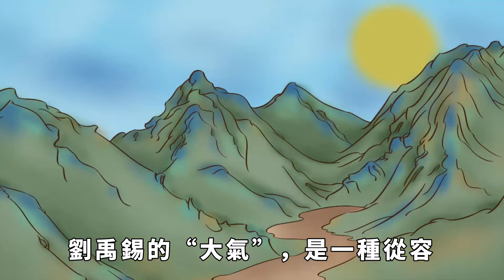「人若大氣，必有福氣」：大氣之人有3個特征，有一個也了不起！【國學心旅】為人處世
量大福也大，機深禍亦深。大氣之人，必是度量大的人，自然也能夠活得有福氣。對人寬容、對己包容，才能接納萬物，厚德載物，拿出雅量，方能知進退，低調做人，寵辱不驚。薜渲曾言：「唯寬可以容人，唯厚可以載物。」大氣之人，內心寬厚，做人豁達，戒驕戒躁，贏在和氣。為人處世